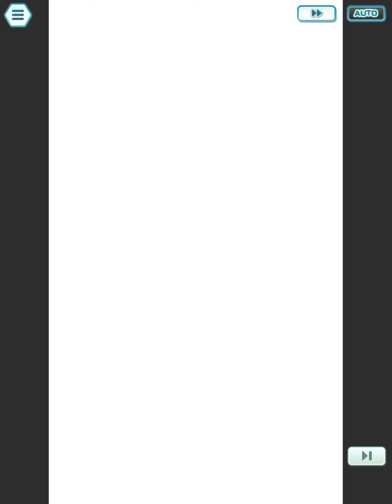April 1, 2022